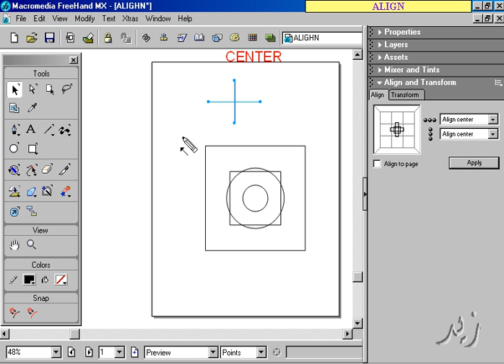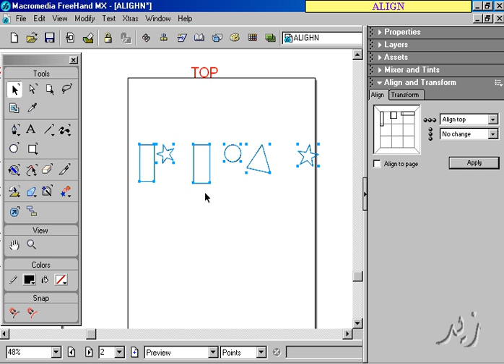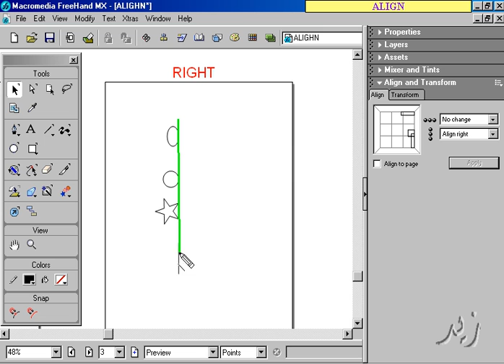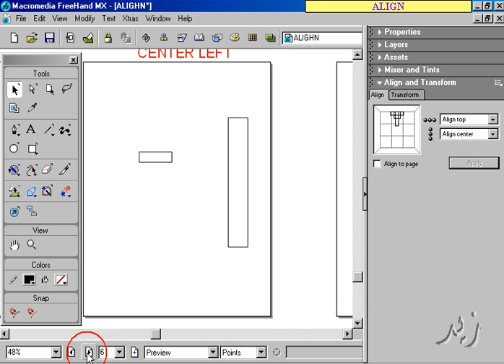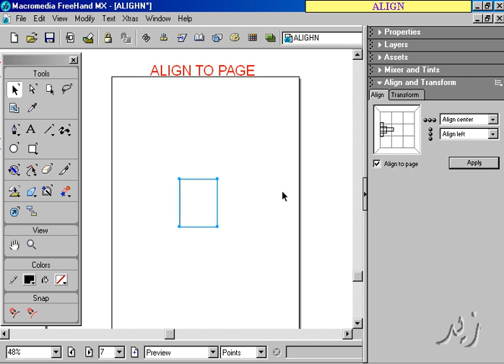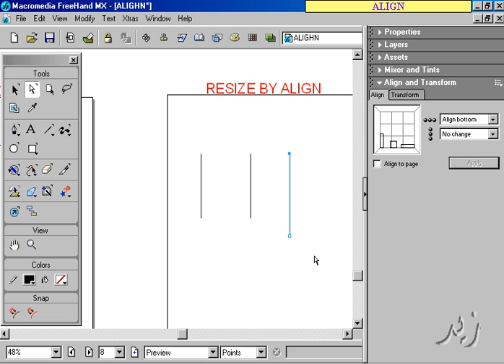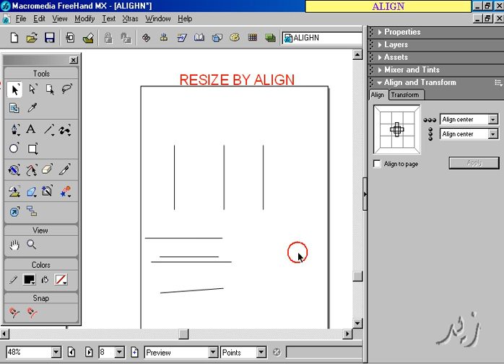all types align